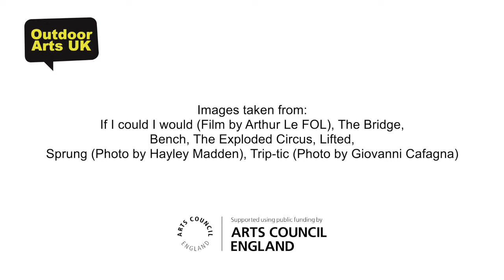In Conversation: Mimbre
"Let's create something that I would like to see... And I would like to see three women just doing their shit without having to apologise or dressing up for it".

Mimbre are a female-led acrobatic theatre company, using circus and dance to explore human connections and promote a positive image of women. Artistic Directors and Founders Lina Johansson and Silvia Fratelli talk about the history of the company, its evolving vision over the years, and the dynamic between skills and storylines which lies at the core of their partnership.

Produced by OutdoorArtsUK
Recorded at the Greenwich+Docklands International Festival HUB, June 2019
Filmed and edited by Liberal Media